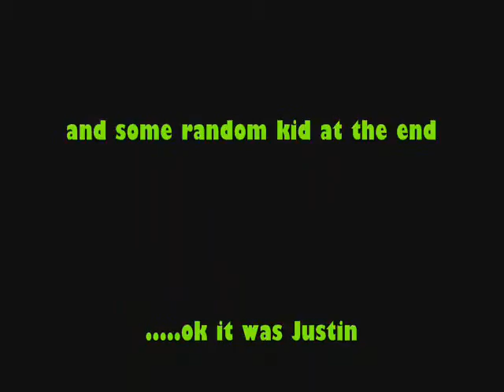buster my dog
this is my cute and furry dog buster